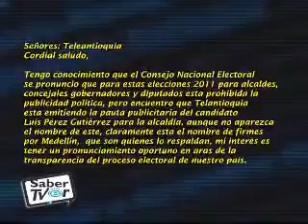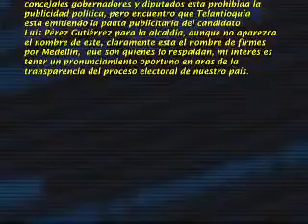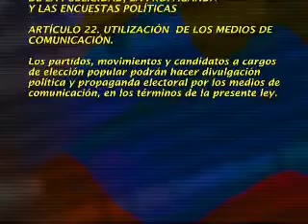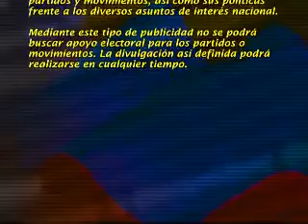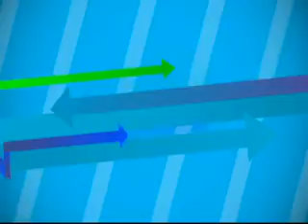Divulgacion propaganda política 2.wmv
Con el fin de responderle a algunos telespectadores que han escrito al Defensor del Televidente inquietos por el mensaje publicitario que se emitió durante algunos días por Teleantioquia en el que se promueve la " Campaña Firmes por Medellín" continuamos reflexionando sobre la utilizacion de los medios de comunicación especialmente la TV en publicidad y propaganda política.